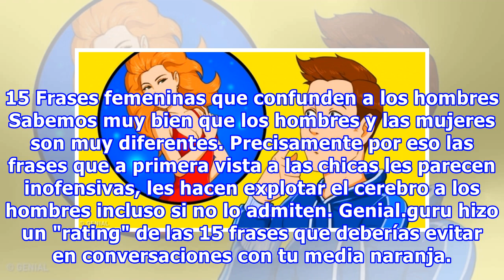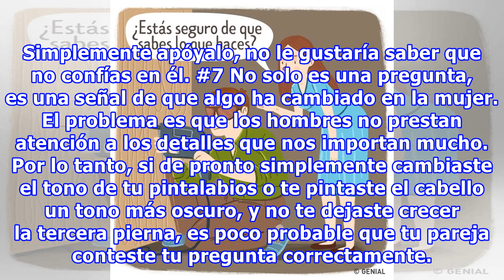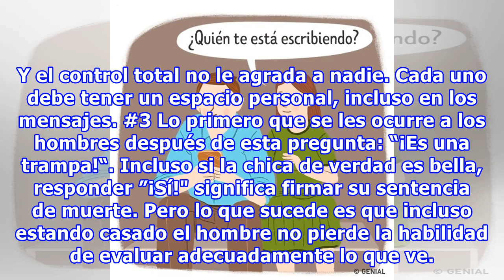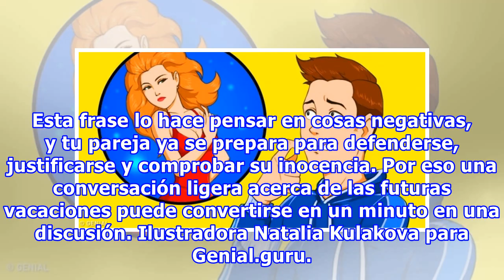15 Frases femeninas que confunden a los hombres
15 Frases femeninas que confunden a los hombres
15 Frases femeninas que confunden a los hombres Sabemos muy bien que los hombres y las mujeres son muy diferentes. Precisamente por eso las frases que a primera vista a las chicas les parecen inofensivas, les hacen explotar el cerebro a los hombres incluso si no lo admiten. Genial.guru hizo un "rati...